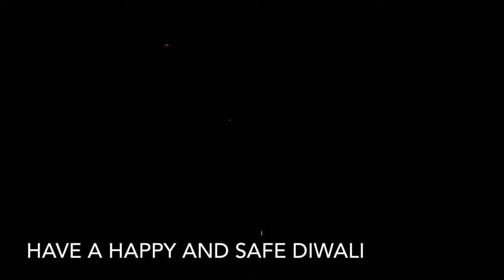HAPPY DIWALI TO YOU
Diwali celebrations... enjoy the video
Watch the video in 4K or high resolution..

Support me